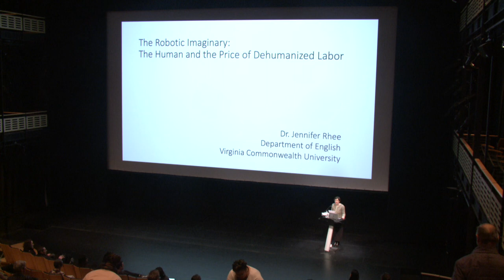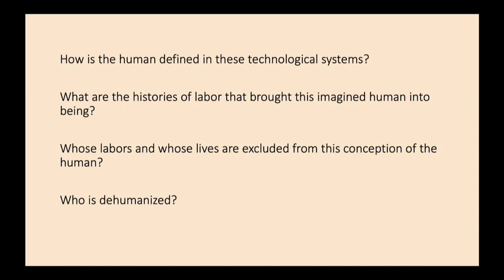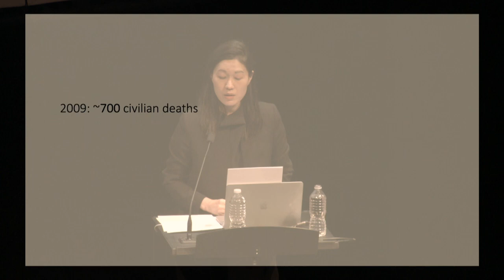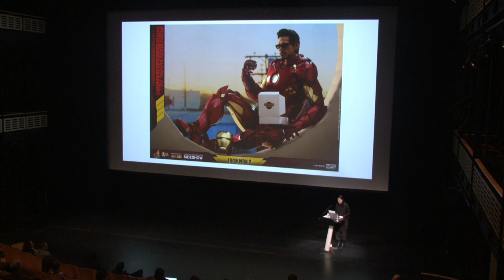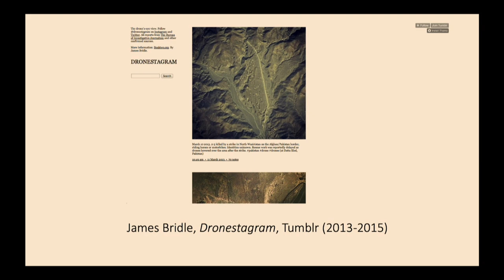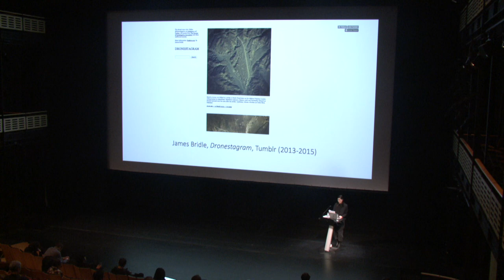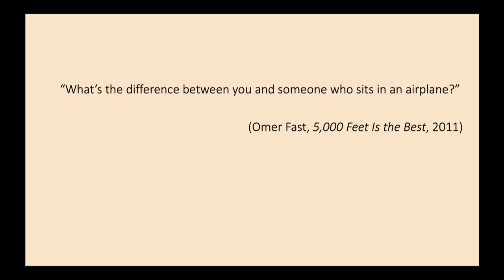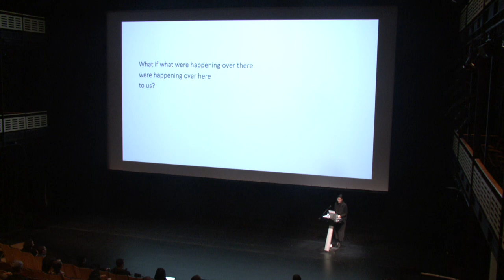Jennifer Rhee: The Robotic Imaginary, The Human & the Price of Dehumanized Labor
Taking into account robotics technologies’ increasing presence in our lives, labors, and wars, scholar Jennifer Rhee visited EMPAC to present the following questions: How is the human defined in these robotic visions and technological relations? What are the histories of erasures and exclusions that brought this definition of human into being? Whose lives and labors are excluded from these considerations of the human? This talk draws on Rhee’s book, The Robotic Imaginary: The Human & the Price of Dehumanized Labor (University of Minnesota Press, 2018), which argues that robotic and AI systems reflect historical gendered and racial devaluations around labor.

Jennifer Rhee is associate professor of English at Virginia Commonwealth University.